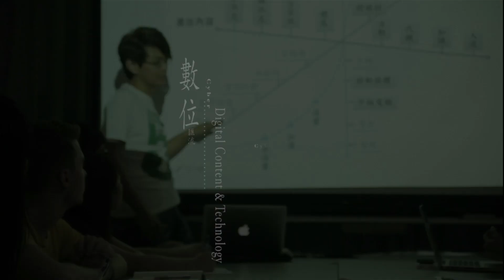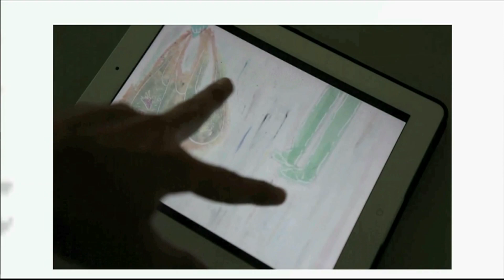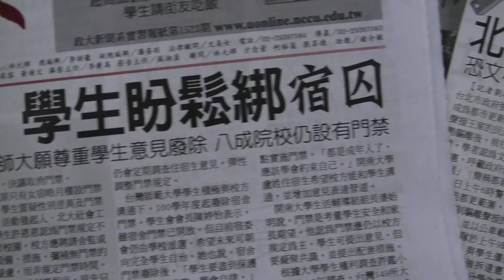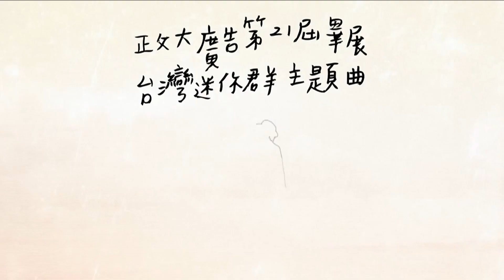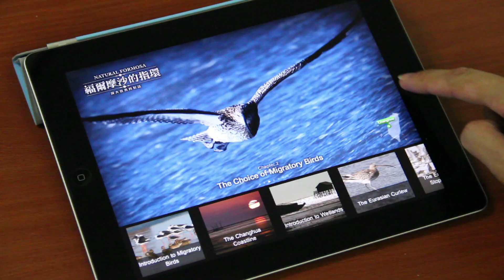政大傳播學院特色宣導短片-7分鐘版